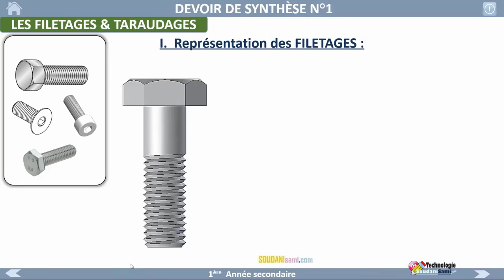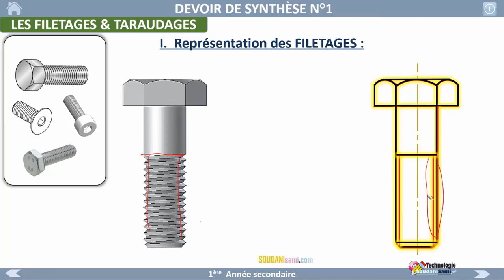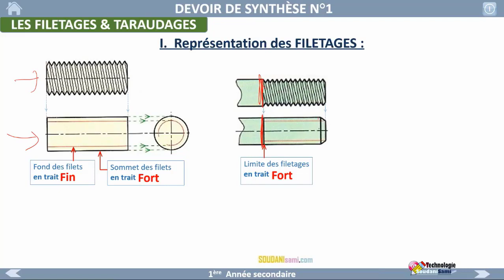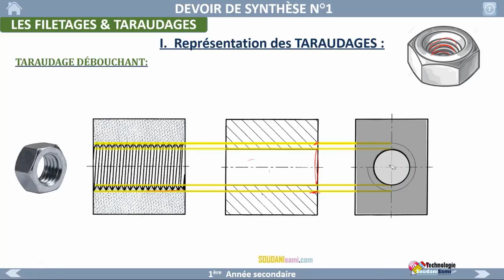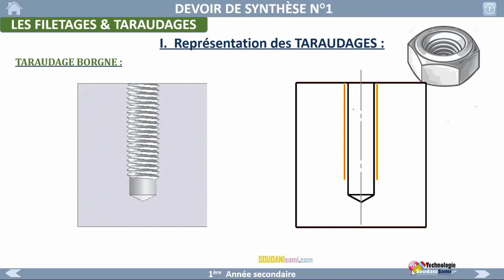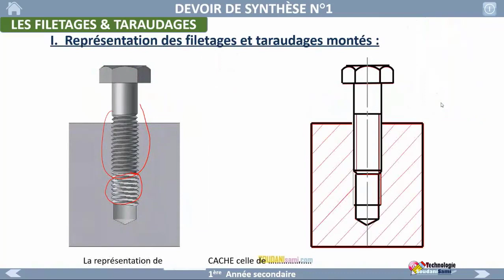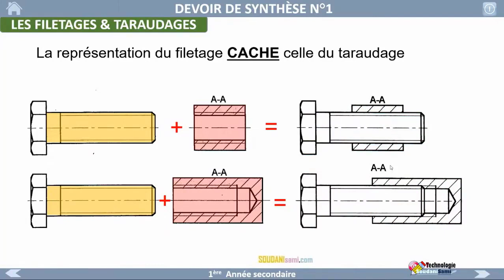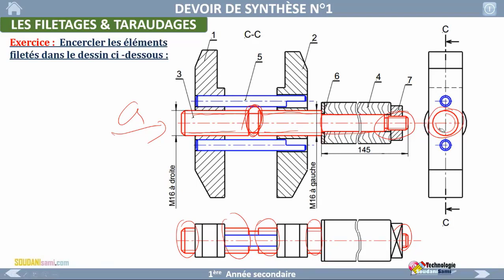04-LES FILETAGES & TARAUDAGES